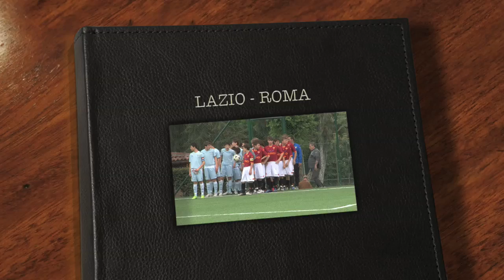Lazio-Roma: il derby di ritorno dei Giovanissimi 2009 (gli highlights)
Coppa Lazio Elite. Il derby dei "Giovanissimi" al Gentili (Roma, 18 aprile 2009) finisce senza nè vinti nè vincitori... 1-1, il risultato finale... passa la Lazio al 2' di gioco... Rocco Giordano, figlio di Bruno indimenticabile centravanti della Lazio, viene fermato irregolarmente ai limiti dell'area sulla destra. Su indcazione del mister, Valeri, si incarica del tiro da fermo lo specialista Crecco... traiettoria velenosa e palla in fondo al sacco forse anche con un tocco sfortunato del romanista Catania... reazione veemente della Roma che però sciupa un calcio di rigore: Ferri tira e Smacchia, portiere della Lazio, intuisce tuffandosi dalla parte giusta... Lazio non da meno sul finire del tempo quando Conteddu solo davanti a Zonfrilli sembra piazzare la botta decisiva e colpisce invece il palo... un errore che la Lazio paga caro nella ripresa quando nella Roma il neoentrato Martino ben lanciato sulla sinistra dal duetto Catania-Mazzitelli, scambia con Lucatelli, vince un dribbling in area e alza un delizioso assist per Fedeli che di testa non perdona... è il gol di un meritato 1-1... la Roma frena nell'inseguimento alla capolista Tor Tre Teste, la Lazio mira a qualificarsi per la fase finale... le due squadre potrebbero ritrovarsi contro... nelle immagini gli highlights con  i gol e i momenti salienti di un derby corretto sugli spalti, leale e combattuto in campo, ben arbitrato da Ungaro, un derby che fa onore a chi lo ha disputato... un'occasione per vedere all'opera i giovanissimi talenti (classe '95) del vivaio delle squadre romane... FORMAZIONE S.S.LAZIO: 1 SMACCHIA 2 PACIONI 3 FILIPPINI 4 PACE 5 MAZZEI 6 BIANCHI 7 DI BAGNO 8 CRECCO 9 GIORDANO 10 CONTEDDU 11 MINICUCCI ALL. VALERI 12 LEZZERINI 13 DE COSMI 14 SILVAGNI 15 FERSINI 16 LIARDO 17 ZEETTI 18 CURTO FORMAZIONE A.S.ROMA: 1 ZONFRILLI 2 ANASTASIO 3 SAMMARTINO 4 OLIVIERI 5 DI GIOACCHINO 6 MAZZITELLI 7 FEDELI 8 CATANIA 9 FERRI 10 DAMIANI 11 LUCATELLI ALL. TOTI 12 SABETTI 13 TOMEI 14 REBECCHINI 15 FERAZZOLI 16 PINNA 17 MARTINO 18 RAFFAELLI ARBITO: UNGARO DI CIVITAVECCHIA. In altre clip lla trasmissione integrale della partita, suddivisa in 8 parti.